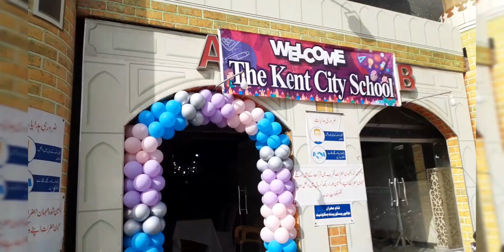Kent city school 🏤 Annual function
The Kent city school🏤